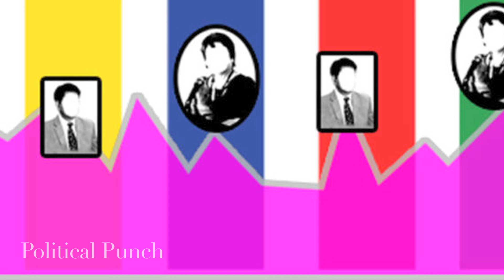సర్వే లో బీజేపీ గెలవడం పక్క || Political Punch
WELCOME POLITICAL PUNCH . Political Punch  youtube channel for complete political news . Channel working only on truth.we don't Blame Any Political Party We Will Show Truth .That is our commitment. Ap And Telangana Political News , Internation News ,assemble News, parliament News Etc .